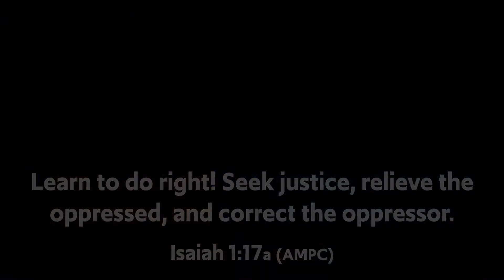Make a change in government and protect freedom - by doing THIS! (Christianity and Christian Life)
Long ago, a people roamed the land who not only talked the talk but walked the walk.  They were radically committed to their values and were willing to get involved, take risks, and be treated as freaks and outsiders if that meant creating a change in government, society, and the world at large.  The people were called…hippies.  So when the host of a moderately successful podcast discovers a hippie in his closet, he decides to interview him – for the good of all mankind! And for the likes. Obviously.

This strange visitor from another land has unprecedented insight into our current struggle, to protect our freedom of thought as well as action, to end media bias, and get involved in government.  He might not know where he is, but he knows about making a difference as a Christian (or as a tree-hugger) and he can strum a mean guitar.  Buckle up! Time travel can be a bumpy ride!

FBLM is entertainment with a message, to brighten your day and help you live a successful Christian life. We upload a video a week, giving you content that is inspirational, funny, thought-provoking and relevant.

FBLM Is now on Rumble!